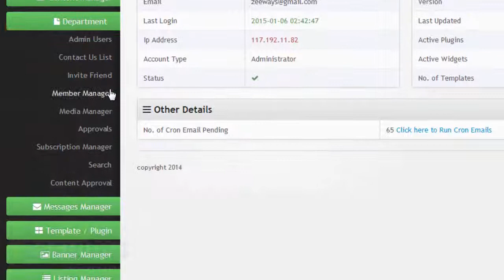How to Approve Photos and Videos